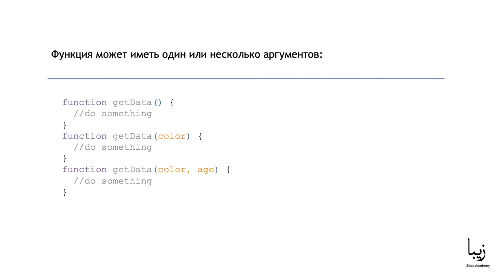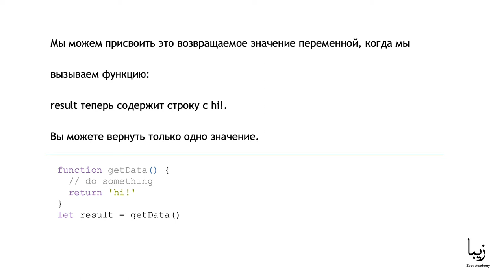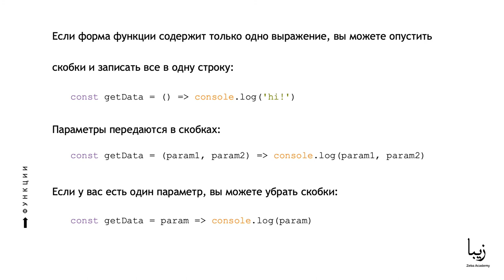JavaScript для Начинающих. Функции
🎥 Часть образовательного курса "Javascript для Начинающих" от Zeba Academy. В данном курсе рассмотрены основы программирования на JavaScript а также некоторые инструменты и модели данных, необходимые для практического использования JavaScript.